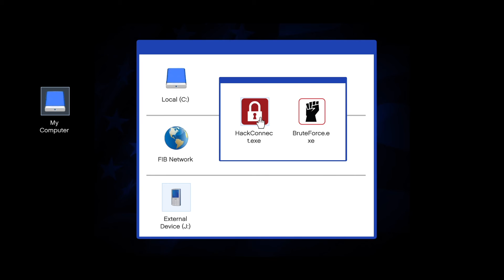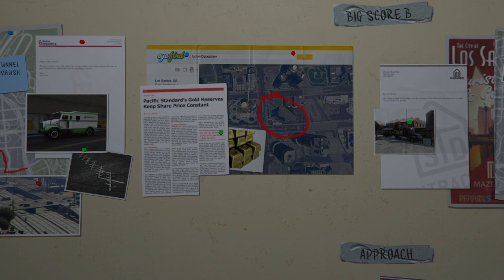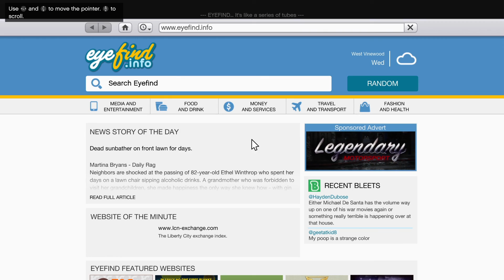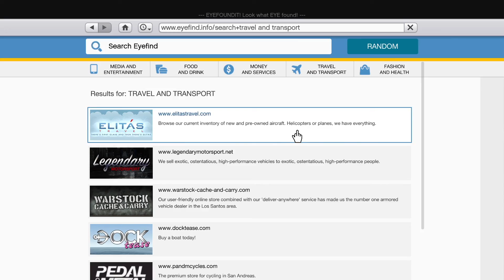GTA 5 "Next Gen" Story Part 10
This is part 10 of the GTA 5 Next Gen series, the very next episode is the last one of the series!!!